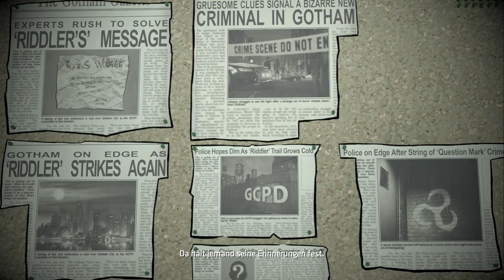Batman: Der Feind im Inneren | TEIL 2